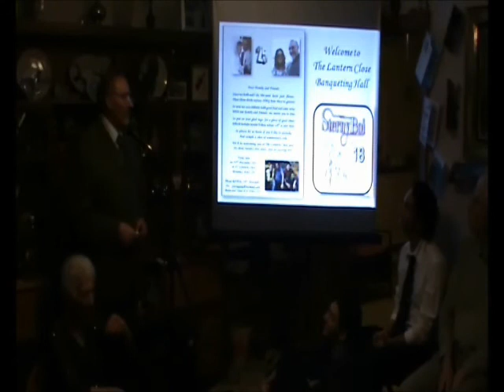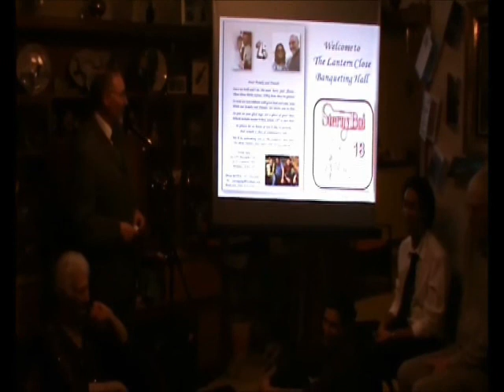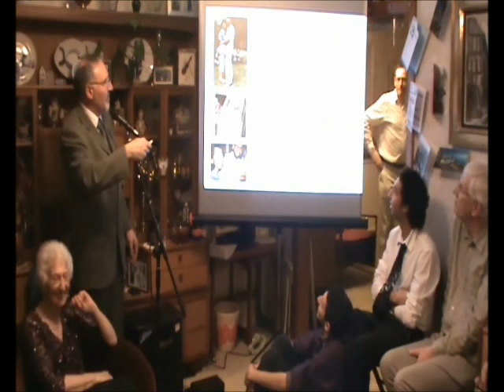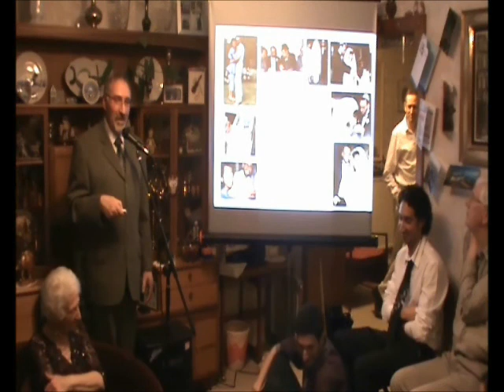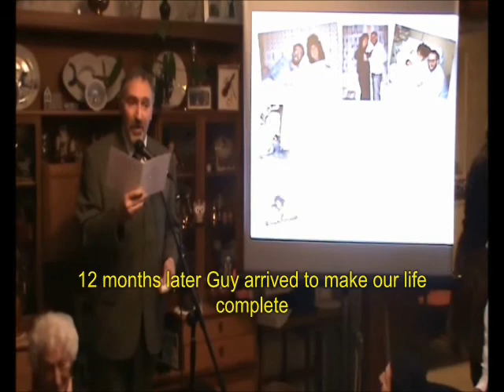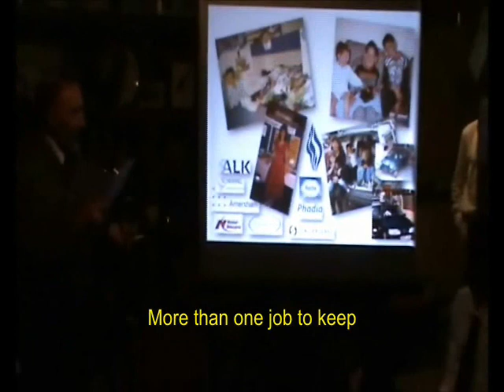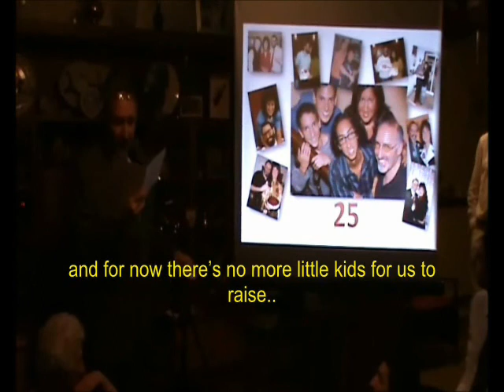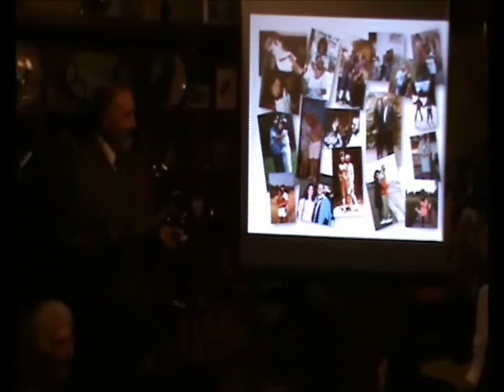Silver Celeb Dec 2011.wmv